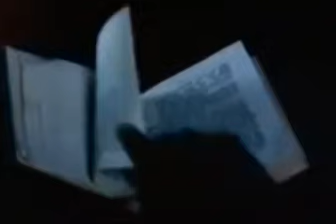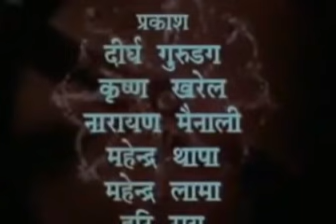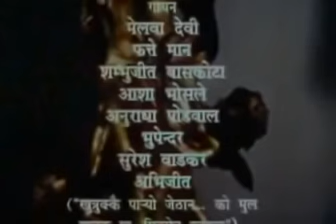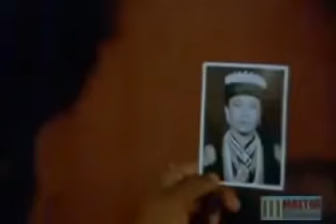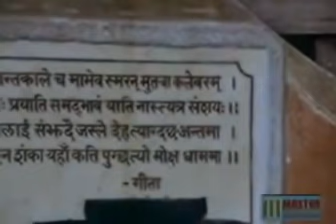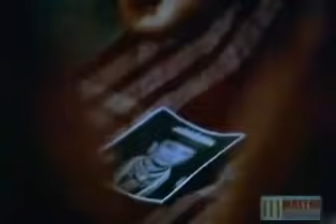Prem Pinda || प्रेम पिण्ड || Superhit Nepali Movie || New Nepali Full Movie 2021 | Balakrishna Sama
प्रेम पिण्ड (१९९५) बालकृष्ण सामको नाटकमा आधारित यादव खरेलद्वारा निर्देशित एउटा नेपाली चलचित्र हो। कथा राणा युगमा सेट गरिएको छ र दरबारमा काम गर्ने सबिता र नोकर नकुलबीचको दुःखद प्रेमकथाको वरिपरि घुम्छ। फिल्मले प्रेम, बलिदान र सामाजिक उत्पीडनको विषयवस्तु खोज्छ। सरोज खनाल र सोनी रौनियारको उल्लेखनीय प्रस्तुति, र शम्भुजित बास्कोटाको संगीत, यो नेपाली चलचित्रमा क्लासिक मानिन्छ।

थप जानकारीको लागि, [विकिपीडिया] मा जानुहोस्।

🎵 Credits:
Special thanks to the visionary director Yadav Kharel, the legendary writer Bal Krishna Sama for the original play, and the exceptional cast and crew for creating this cinematic gem. Gratitude to Sambhujeet Baskota for the soul-touching soundtrack and to the Nepali film industry and audiences for keeping the legacy of Prem Pinda alive.

Cast and crew :
Saroj Khanal - Played Nakul.
Sunny Rauniyar - Played Sabita.
Neer Bikram Shah - Played General Aidwin.
Melina Manandhar
Harihar Sharma - Played Nakul's Friend.
Laxmi Giri
Rajaram Poudel
Sushila Rayamajhi

🎵 Song Titles and Timestamps:

1. Gairi Khet Ko: 36:14 - 40:49
2. K Bhanu Ma Kasori: 21:57 - 26:09
3. Ridi Kali: [Timestamp not available]
4. Chait Mass: [Timestamp not available]
5. Sapana Hoyo: 47:45 - 51:52
6. Timrai Bainile: 1:40:40 - 1:44:15
7. Mirmiri Jhyalaima: 30:13 - 32:26

📌 In this video:
Prem Pinda (Nepali: प्रेम पिण्ड) is a breakthrough, first historic 1995 Nepali film directed by Yadav Kharel and produced by actor Neer Shah. Prem Pinda, is an adaptation of popular play by Balkrishna Sama. Sama was considered as ‘Shakespeare’ of Nepal with his evergreen plays like “Mutuko Byatha,” “Mukunda Indira,” “Bhater,” “Birami Ra Kuruwa,” “Boksi,” and “Andhabeg”. The movie was depiction of eternal love. The evergreen music by Sanbhujeet Baskota with some songs rendered by Asha Bhosle (Gairi Khet Ko) & Abhijeet (Ke Bhanu) propelled it to classic of Nepali Cinema.

The movie starts with the narrated video of the General's palace, giving a short review of the practice during the regime. In the next scene, a brother comes to the general’s palace with his sister to leave her there as a maid and receives Rs.60 for that. The sister (Soni Rauniyar) is a typical village girl who is anxious and big mouthed. She is then looked after by Kesari, who teaches her the basics of new palace life style. She is later named Sabita by General. She learns fast and is impressed with the lifestyles of the palace; does her best in getting reward from General every time. As General’s favorite, she is given special training for dance. On the other hand, she develops feelings for a servant boy working there named Nakul, and this love at first sight is a two way thing. However, their love is unknown to the world and they keep meeting in private. As General sets his lustrous eyes on Sabita's tempting youth, sensing the romance blooming between Nakul and Sabita, he tries everything to separate them forever. General, being the cruel guy has a history of killing one of his previous man servant for developing an affair with one of his personal care taker and also he would get Nakul beaten to death in front of everyone if known about the secret affair. In the middle of thorns and adverse hatred, blooms their love. After finding out about the alliance, General sends Nakul away and keeps Sabita inside the Palace under house arrest. Despite his attempts, General is not able to win Sabita’a heart and sends her away. Meanwhile, Nakul is in his death bed and remembers no one but Sabita. At the end of the story, Sabita meets Nakul minutes before his death where they share their last few words of love. Upon Nakul’s death, Sabita cries a lot. The movie ends with Sabita committing suicide by jumping off a cliff with Nakul’s corpse.